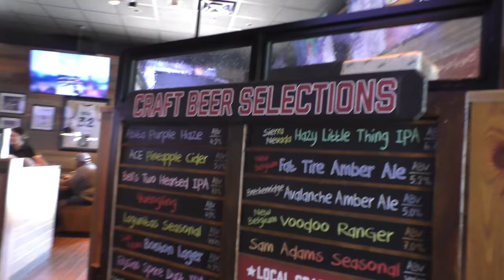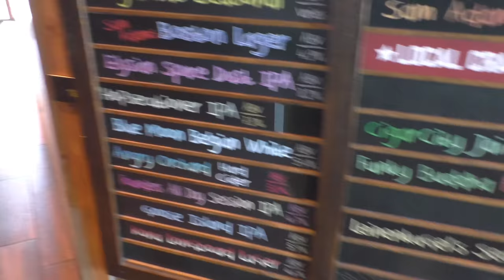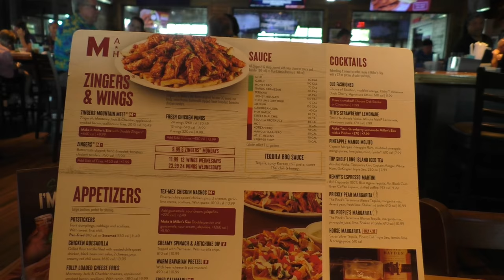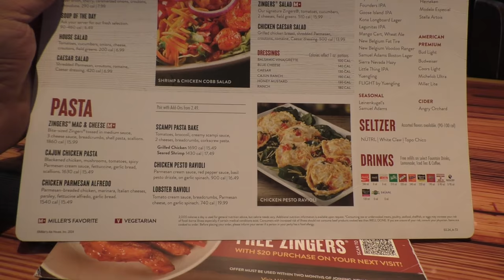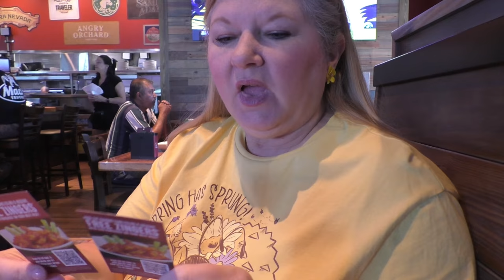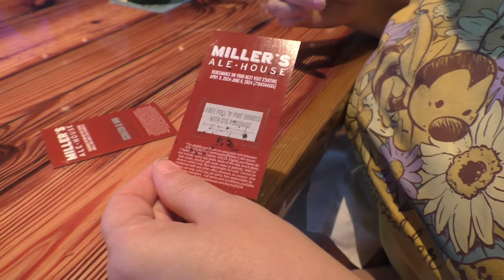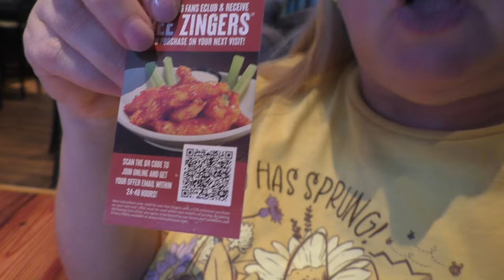MILLER'S ALE HOUSE-BATTLE OF THE CHAIN STEAKHOUSES!!!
Join us for a Surprisingly Delicious and Affordable meal at MILLER'S ALE HOUSE! STEAK, SHRIMP, CHICKEN plus salads and a YUMMY Desert! Our Latest Video in the Battle of The Chain Steakhouses!
 GREAT food at a Reasonable Price! Check out the video and see how much we enjoyed it!

Shopping

Check out or Shopping Channel

SHORTS CHANNEL

The Millers in Paradise-Shorts

▶ Be sure to browse our other videos for more vlogs, dining reviews, and adventures.